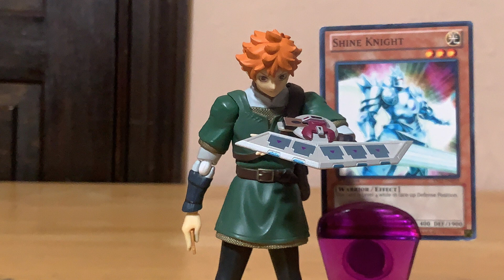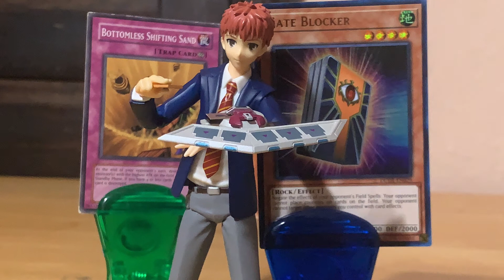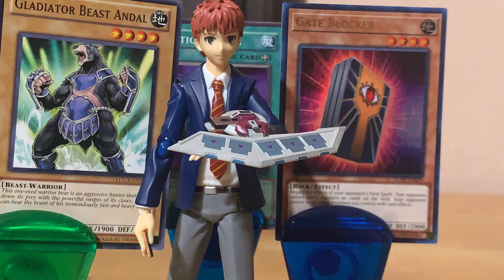figma stop motion- welcome to duel academy episode 9